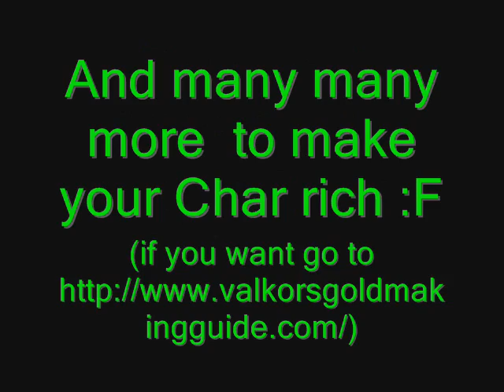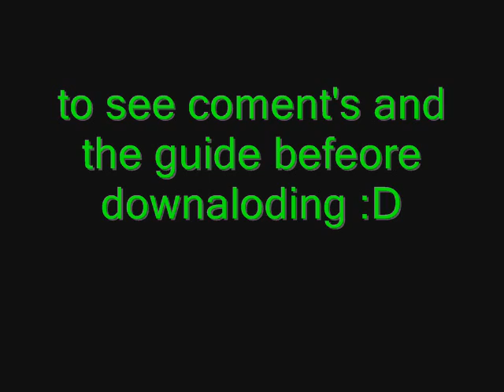wow Valkors gold making guide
Valkor's gold making guide Free AxilleRas .best wow gold guide.best way to make gold .lvl up profesion's and farm item's Direct downalod link's :